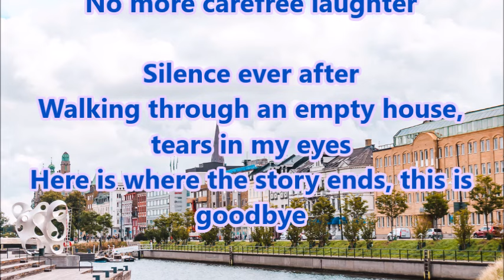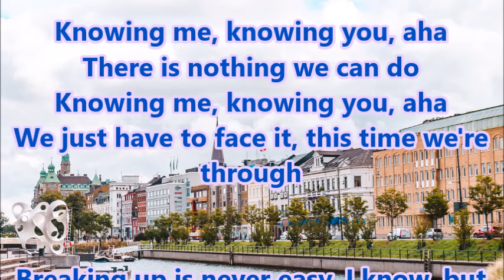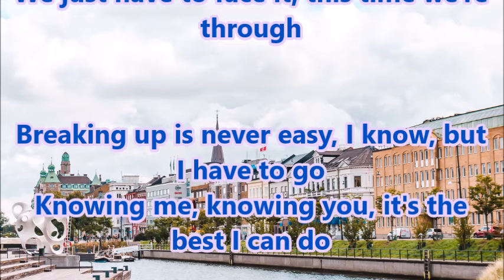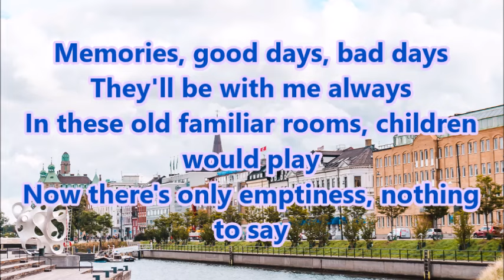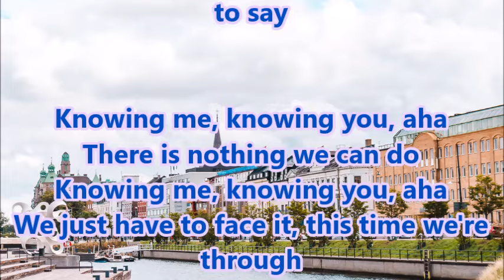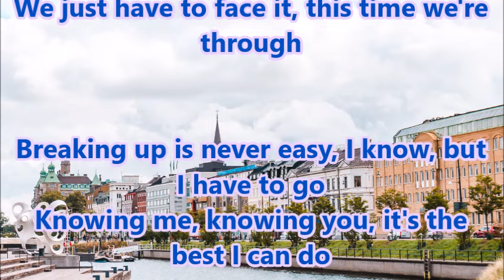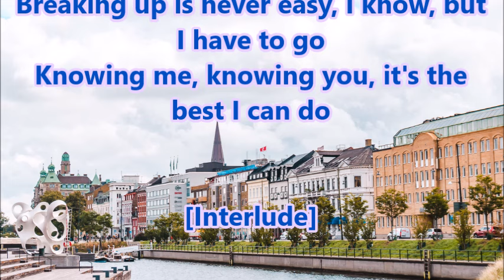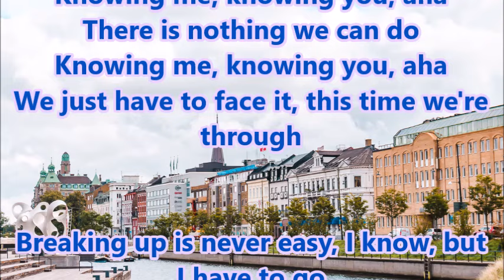ABBA Knowing Me, Knowing You + lyrics